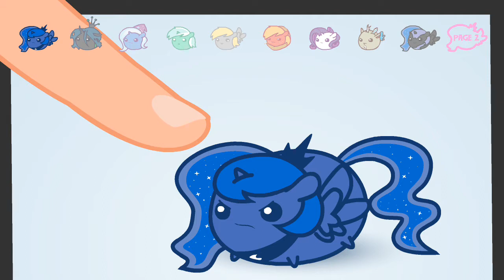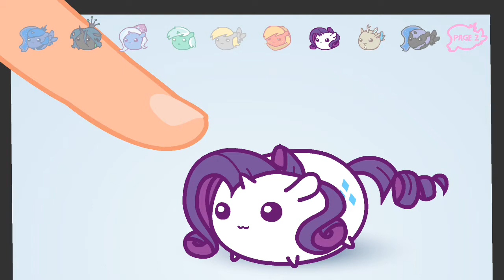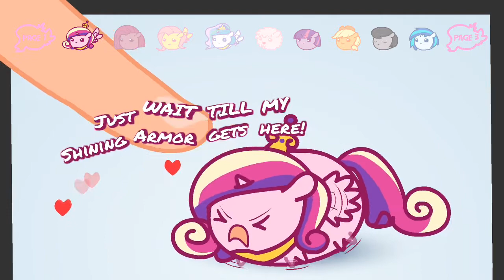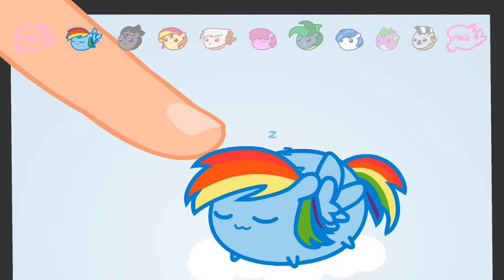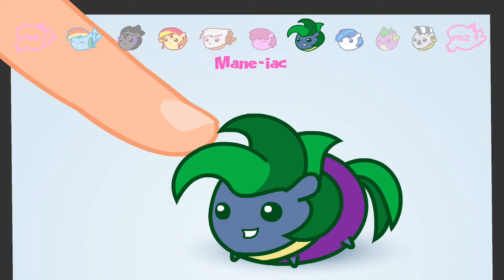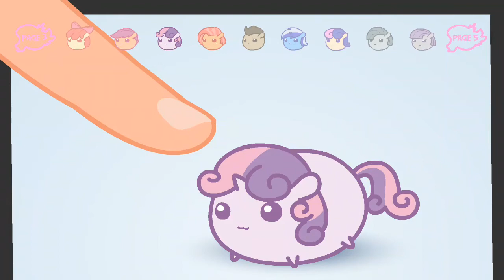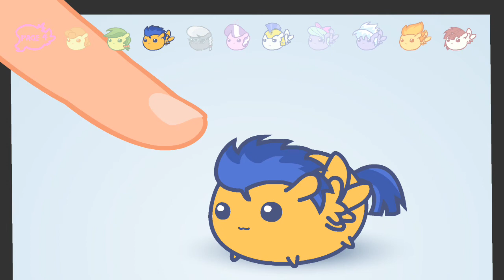Transformers Plays: MLP No Touching!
Congratulations! So I transformered into A CYBERTRONIAN FORM! So Coming Soon for the fourth movie of TF Equestria Girls: The Friendship Reborn! I'll just tell you later.

Summary:
The Transformers are Playing MLP No Touching!
In order:
0:00 Ultra Magnus
0:22 Megatron
0:39 Starscream
0:54 Lug
1:12 Grimlock
1:27 Ironhide
1:38 Sunstreaker & Knockout
2:00 Overlord & Sunstreaker
2:16 Megatron pt 2
2:27 Elita-1 & Sentinel Major
2:43:Jazz
2:51 Bumblebee
3:00 Optimus Prime
3:14 Jazz pt 2
3:22 Wheeljack
3:35 Ironhide pt 2
3:47 Drift & Tailgate
4:05 Jazz pt 3
4:14 Sideswipe
4:22 Megatron pt 3
4:36 *RODIMUS!*
4:52 Starscream pt 2
5:01 Tailgate
5:11 Megatron pt 4
5:22 Sentinel Major
5:30 Sunstreaker
5:47 Drift
5:58 Ironhide, Sideswipe & Sunstreaker
6:29 Perceptor
6:36 Sunstreaker pt 2
6:42 Anode
6:59 Ironhide pt 3
7:10 Jazz & Ironhide
7:22 Grapple
7:40 Hoist
7:48 *RODIMUS PART 2*
8:01 Rumble
8:12 Frenzy
8:20 Bumblebee pt 2
8:33 Starbreaker Firewalker (Robertson Skywalker)
8:38 Jetstorm
9:00 Starbreaker again.